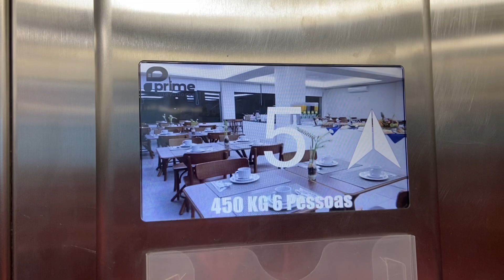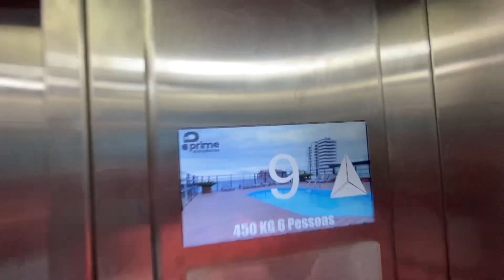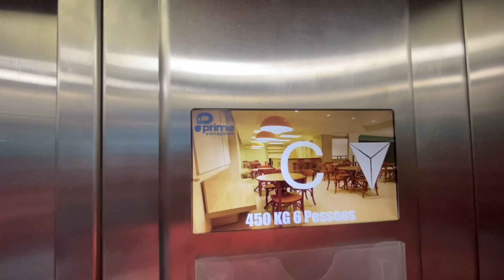Torres-RS / 🛎️Hotel com bom custo-benefício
Olá pessoal! Tudo bem? Segue aí uma boa opção de hotel em Torres-RS, Life Hotéis.